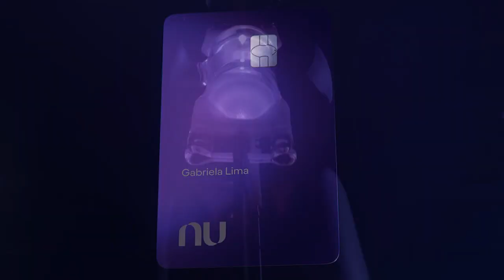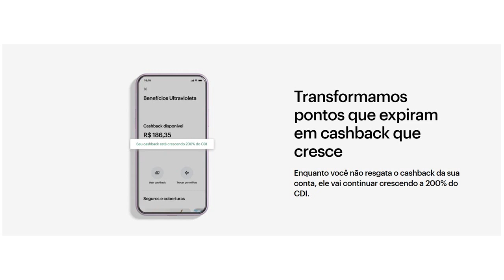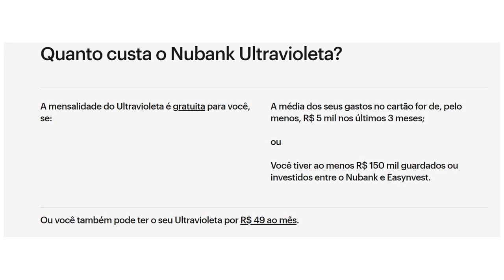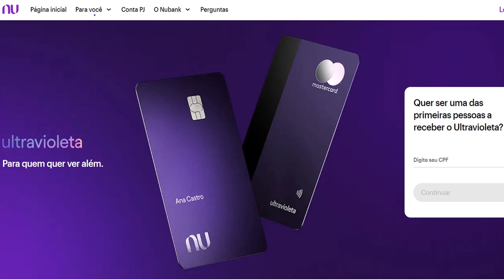Saiba quanto custa o cartão Nubank Ultravioleta, será que vale a pena?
O cartão Nubank Ultravioleta é uma nova categoria de cartão de crédito premium, mas tem uma anuidade cara, mas da pra zerar a anuidade, saiba como assistindo o vídeo.
Para solicitar o cartão Nubank Ultravioleta entre no link abaixo;